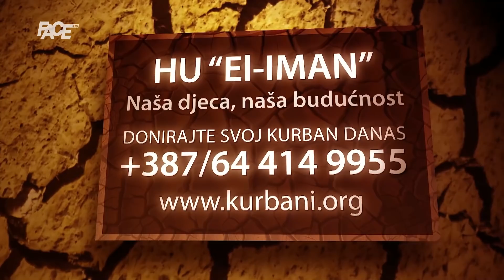Andrej Nikolaidis:Objavljen plan za stvaranje nove Velike Srbije! Dodik i Vučić destabiliziraju BiH!